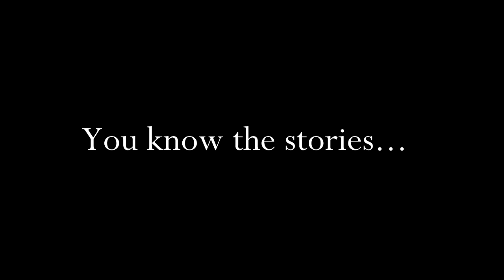❝New Movie Reaction Channel❞ SaltyBeans!!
Soooo, Meg and I decided to make a whole new channel, SaltyBeans!! This new channel is where we will upload our movies commentaries from now on :D